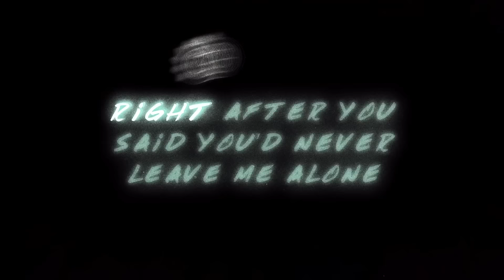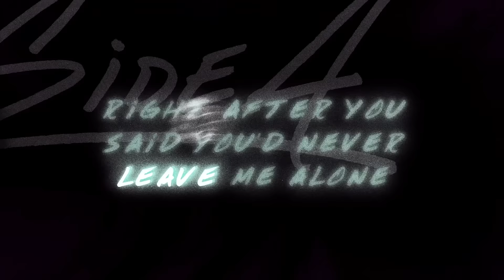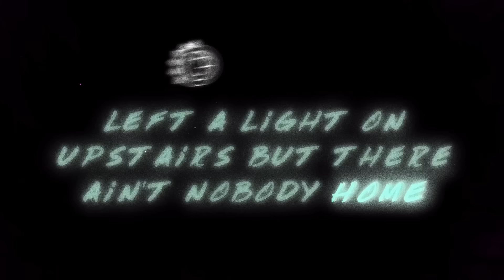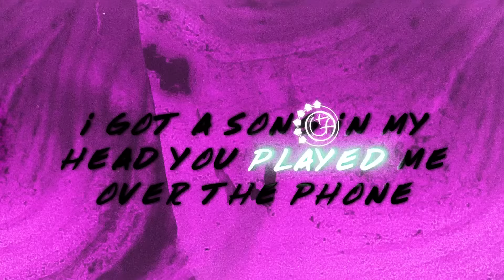blink-182 - Remember To Forget Me (Lyric Video)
Lyrics:
Throw my wishes in a fountain
Deep down under where I found them
Don’t let go, I’ll probably drown in them
Three, two, one, but who’s counting them?

Hey mom, I’m on my own
Scared to death and far from home
Can you imagine that?
You know I’m bad at that

You left pieces of me along the side of the road
Right after you said you’d never leave me alone
Found myself on the wrong side of the door
I’ll come in if you let me
I got a song in my head you played me over the phone
Left a light on upstairs but there ain’t nobody home
All the nights that you end up all alone
Remember to forget me

This is hard, I’m one step off
I call but you’re gone, I’m here but you’re not
We both made a left, it don’t make it right
I’m trying to forget but remember the times